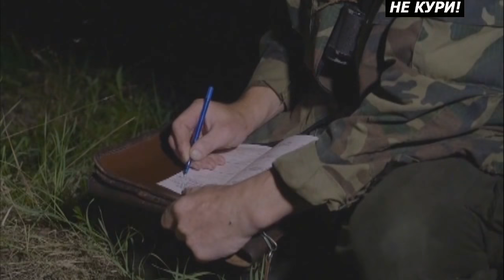Трофейная охота в Белоруссии. Охота на самца косули . 2018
Белорусские угодья очень богаты косулей. Поэтому многие местные охотники увлекается трофейная охота на самца косули, также много охотников приезжают из за рубежа.